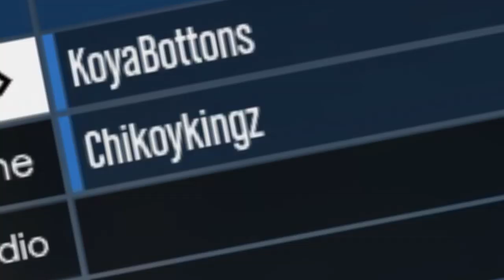GTA 5 Online | Bulbul Sessions Feat Kristian PH | FREE HUG